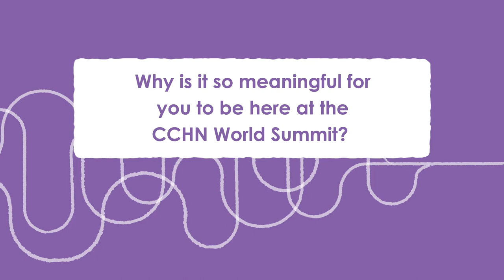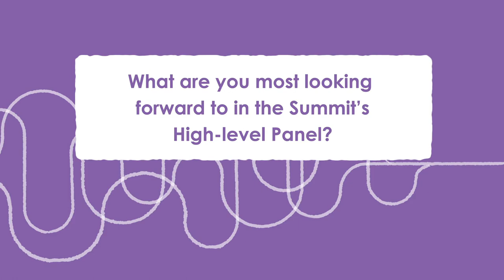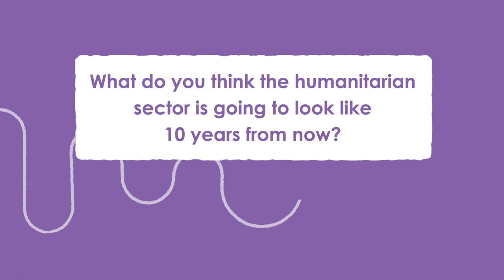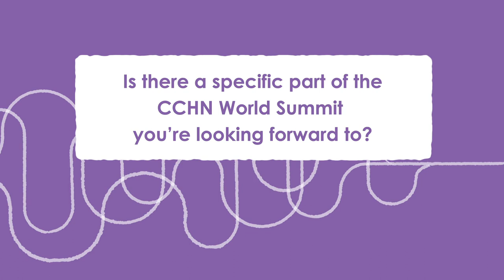Interview - Rainer Gude | CCHN World Summit 2021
Interview with Rainer Gude, Executive Coordinator of the Geneva Peacebuilding Platform. Learn more about Rainer, his experiences with humanitarian negotiations, and his thoughts on the Centre of Competence on Humanitarian Negotiation (CCHN)!